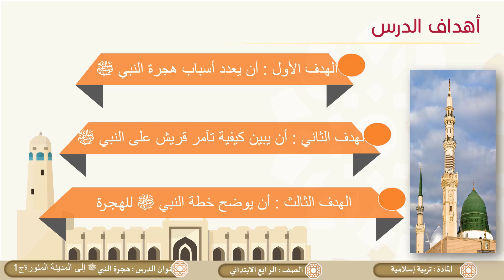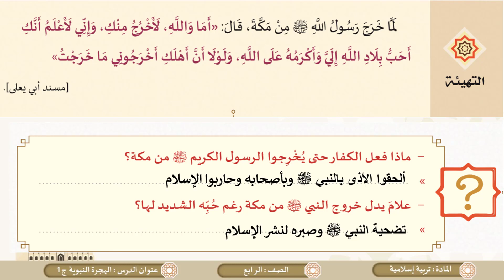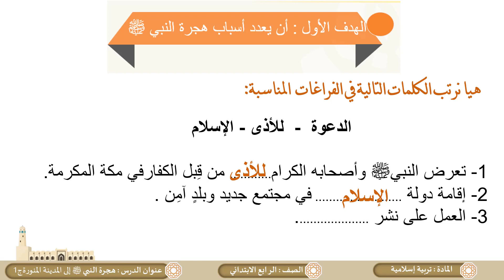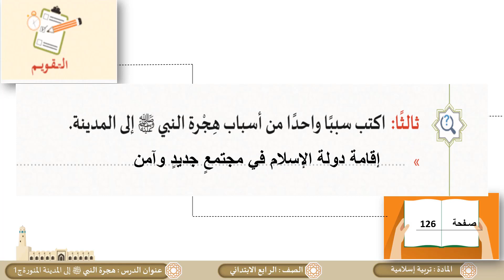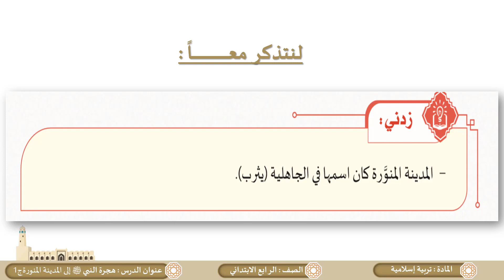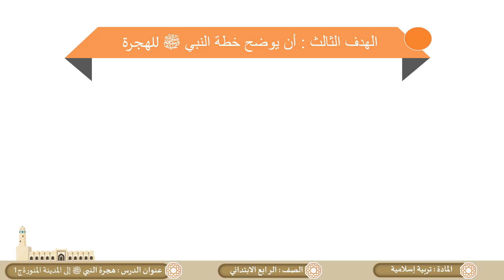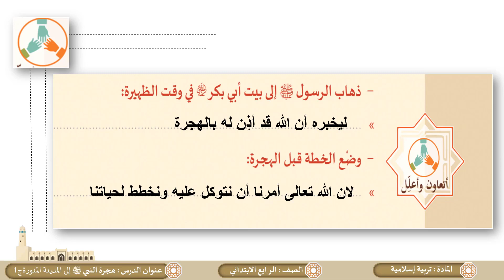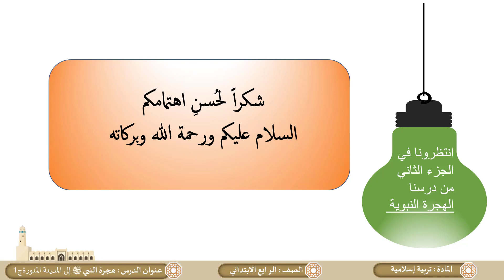الصف الرابع التربية الإسلامية هجرة النبي صلى الله عليه وسلم إلى المدينة المنورة ج1